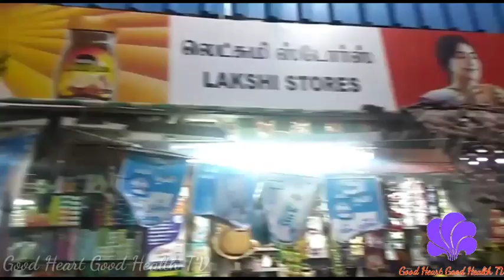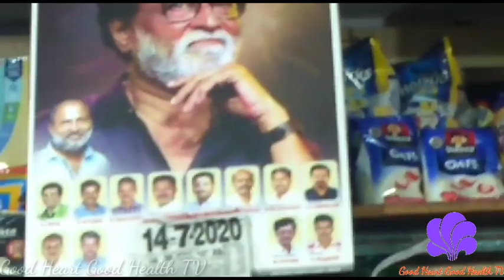தலைவர் ரஜினிகாந்த் கூறிய அற்புதம் அதிசயம் நிகழ்த்த Lakshmi store ஸ்ரீரங்கம்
A beautiful scene in lakshmi store trichy srirangam